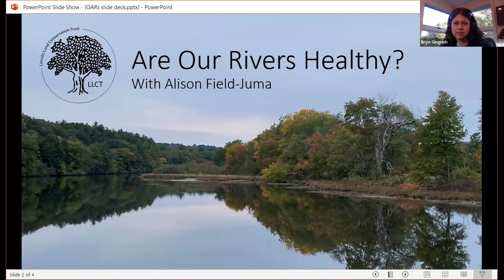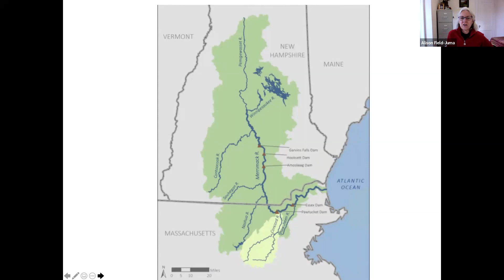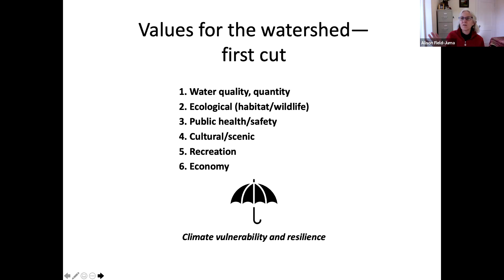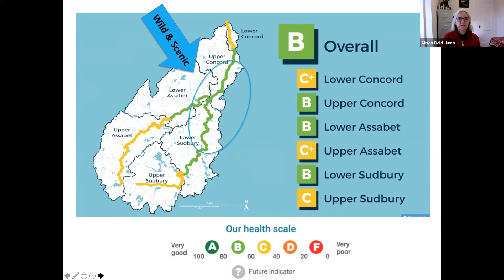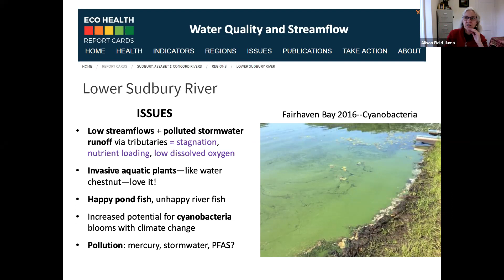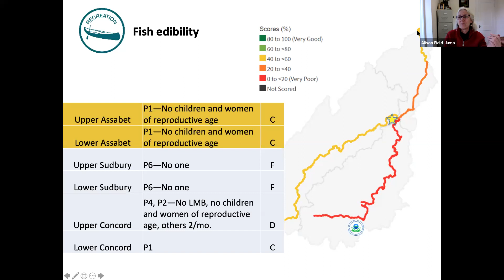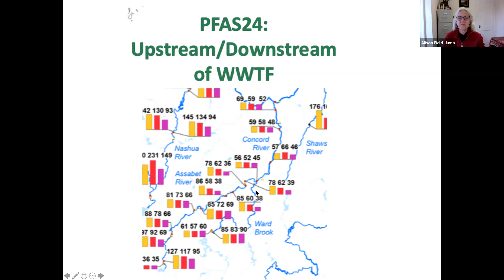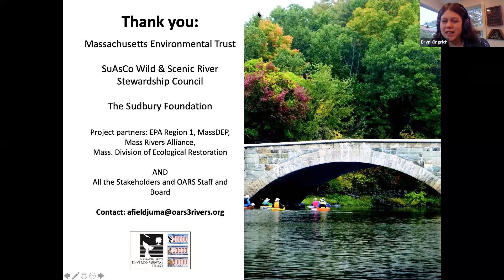Are Our Rivers Healthy? An Overview of the Sudbury River by Alison Field-Juma, November 2021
LLCT recorded this November 2021 program. OARS Executive Director Alison Field-Juma presents on the past, current, and future health of the Sudbury River (and the Three Rivers Watershed). Topics covered include climate change, PFAS, mercury, and more.